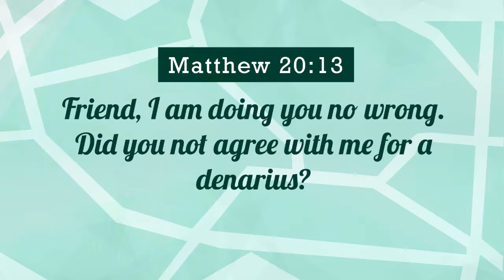UNFAIR LANDOWNER? | JASSHARING 011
On JasSharing today let us relate the Bible verse from Matthew 20, The Parable of the Workers in the Vineyard, to our freelancing clients.

Can you consider your clients unfair?

Has this situation ever happened to you?

You agreed to something but later on compared yourself to someone else.

At the time, what you agreed to seemed good but when you compare yourself to others, you complain.

YOU HAVE NO RIGHT TO COMPLAIN.

You should always honor what you've agreed to. It doesn't matter if it wasn't fair, it doesn't matter if you don't like it.

AGREEMENTS ARE AGREEMENTS

You can ask for increases in rates, bonuses, etc. But if you agreed to work at $3/hr and then complain you want more... You have no right.

Always do your best.

Learn your lessons.

Keep improving yourself.

Watch the previous JasSharing episode
DO IT WILL ALL YOUR MIGHT | JASSHARING 010

jason dulay
work from home
freelancing
online job